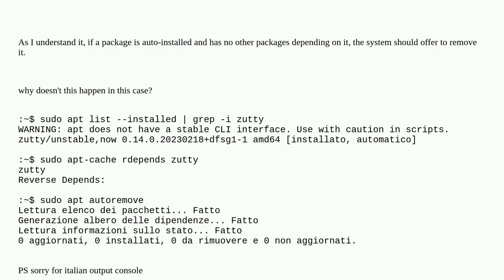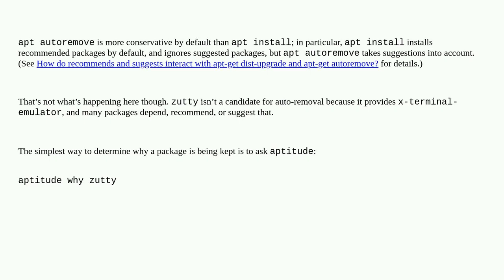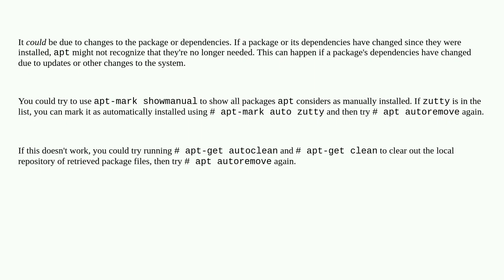Unix: why this package is not proposed to me to remove?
why this package is not proposed to me to remove?

A special thanks goes out to the community

  debian deb apt dpkg